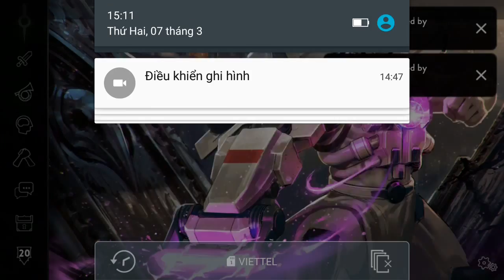Vainglory e912 Mr Bean